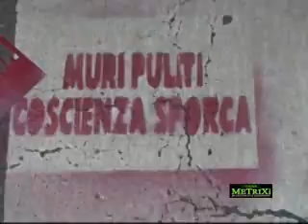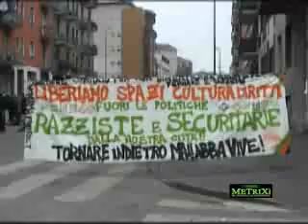Per Abba, contro il razzismo. Jam hiphop Antirazzista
Sabato 31 gennaio in via Zuretti a Milano dalle h.14:00 ci sarà una jam session contro il razzismo e la xenofobia a ritmo di musica hiphop - "colonna sonora dell'insorgenza metropolitana" - e  durante la giornata verrà ridipinto il murales per ricordare Abba, cancellato poco tempo fa dal Comune di Milano.

Fuori le politiche razziste e securitarie dalla nostra città.
Liberiamo spazi, cultura, diritti.
Tornare indietro mai. Razzismo stop! Abba Vive.